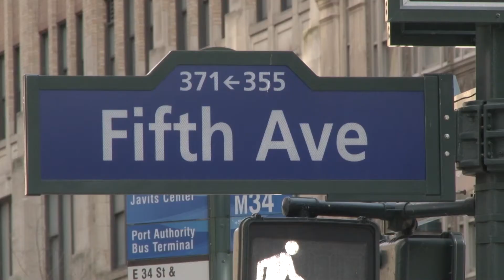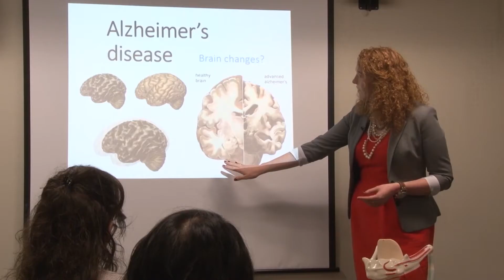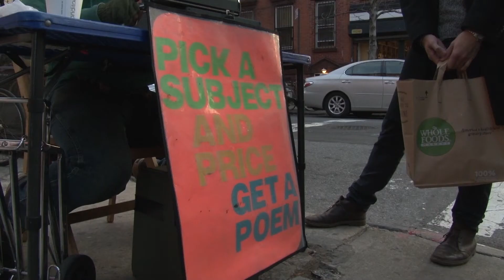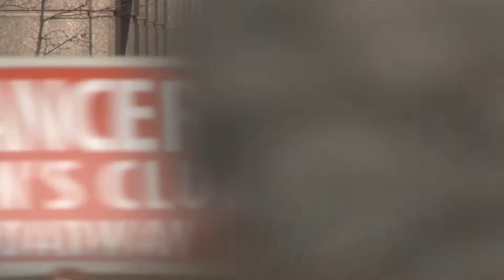Brabanders in New York - Afl. 5 - Jet Vonk